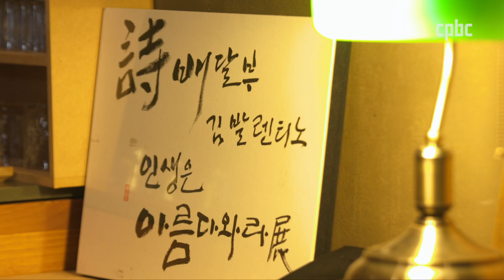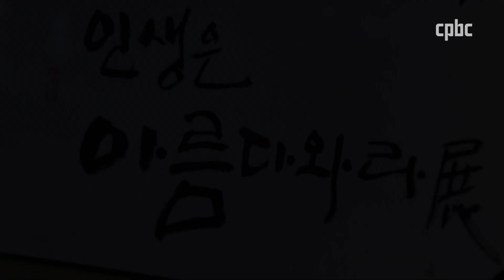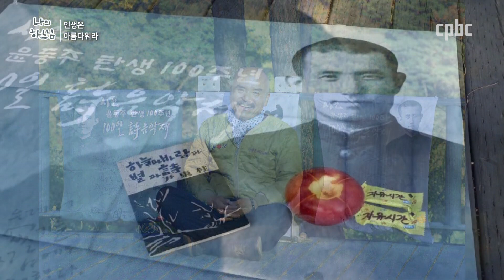인생은 아름다워라 - 시인 김발렌티노 [나의 하느님]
[나의 하느님] episode : 인생은 아름다워라 - 시인 김 발렌티노

술에 취하지 않고서는 살 수 없었던 지독한 알코올 중독자가
이제는 “인생이 어찌 아름답지 않을 수 있냐?”고 외치며
행복한 사랑의 전도사로 살아가고 있습니다.
심지어 술을 판매하는 카페를 운영하면서 말이죠.
전시회까지 개최한 시인으로, 가출청소년과 노숙인들을 찾아가는
공연팀 ‘킥킥 브라더스’의 멤버로도 활발히 활동 중인 김발렌티노 형제를 통해,
중독의 긴 터널과 그 어둠의 끝에서 찾은 희망과 믿음 이야기를 듣습니다.

**단주(斷酒)의 결심을 담아 1500일간 시(詩) 나누기를 했던 그는 이름까지 김발렌티노로 바꾸었습니다.
그는 아직도 끝나지 않은 “술과의 싸움”을 가족의 사랑으로 이겨내며,
서울 혜화동에 마련한 카페 ‘인생은 아름다워라’를 중심으로 활발한 시(詩) 운동과 음악활동을 이어가고 있습니다. **

매일미사 지향 신청 :  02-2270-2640, 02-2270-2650